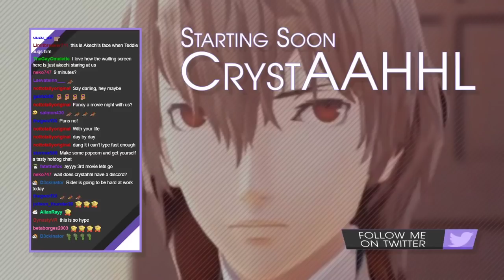Persona Q2 First Playthrough ~ Part 4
Starting 3rd theatre and some side quests!